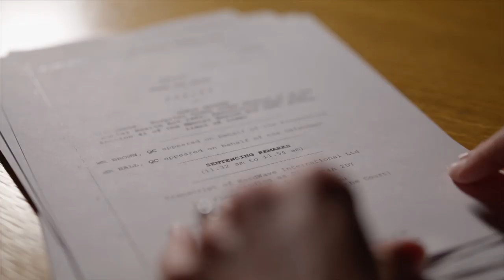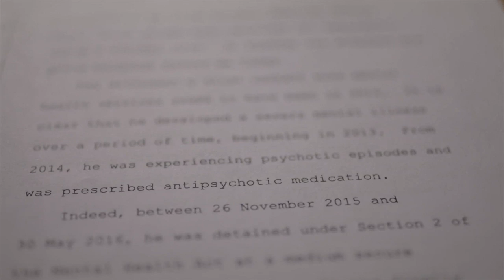Britain's Hidden Children's Homes: 'My boyfriend was killed in care' - BBC Newsnight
Lance Scott Walker was killed in 2016, aged 18. He was living under the care of the state.

As part of our series on the unregulated and unregistered homes being used to house looked-after children aged 16 and over, Newsnight hears the shocking story of a teenager killed while living in one of these homes.

His girlfriend at the time Chloe Finch tells his story.

Newsnight's UK editor Katie Razzall reports.